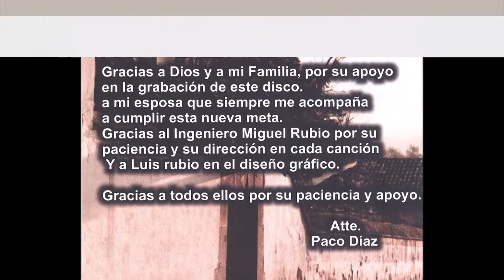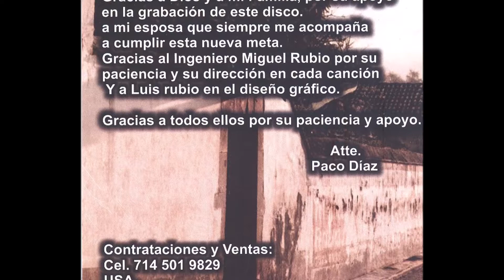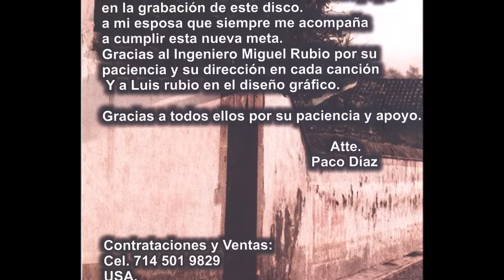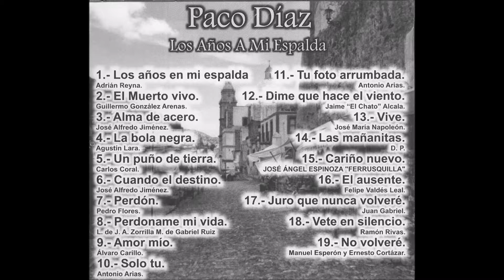Paco Diaz - Vive